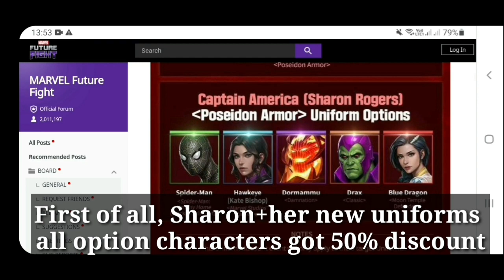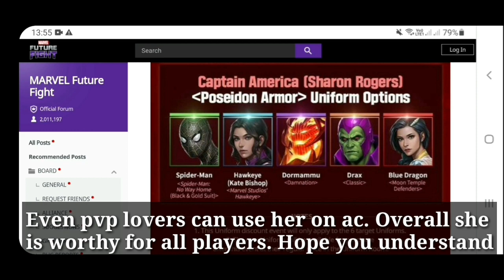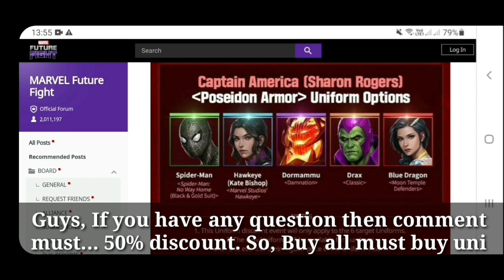Sharon T4 Update Special 6 Uniforms 50% Discount Guide - Marvel Future Fight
Sharon T4 Update Special 6 Uniforms 50% Discount Guide